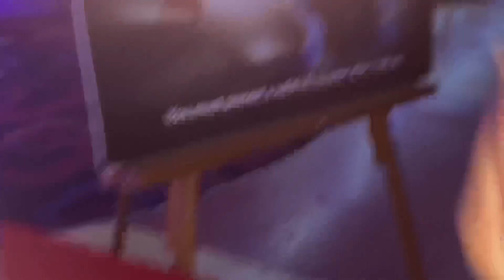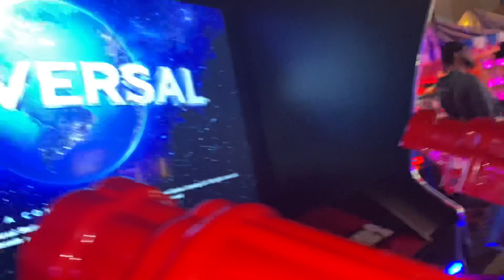Birthday Turn Up for J. Wright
ITS J. WRIGHT BIRTHDAY!!! Royal Z’s favorite Cuzo and group member of the Engineerkid Birthday and she is having so much fun with her family. Pin Strikes is such a cool bowling and arcade that is full of family fun. Please watch the video to the end. @pinstrikesentertainmentcen6968